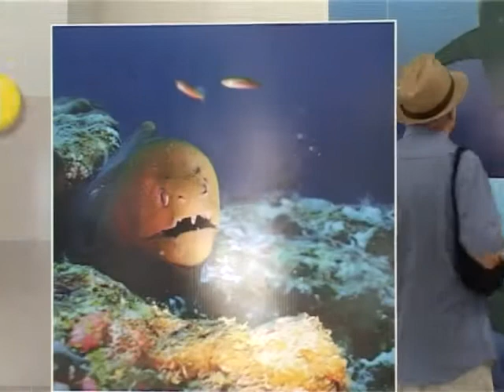Scatti nel blu a Cecina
Si intitola "Mare Nostrum" la mostra organizzata dalla Fondazione Geiger di Cecina (Livorno) nell'estate del 2009 e dedicata ai fondali del Mar Tirreno. Una suggestiva rassegna di fotografie curata da Vittorio Riguzzi.